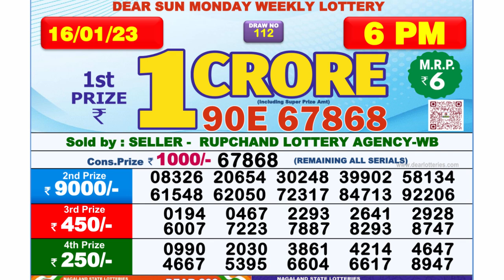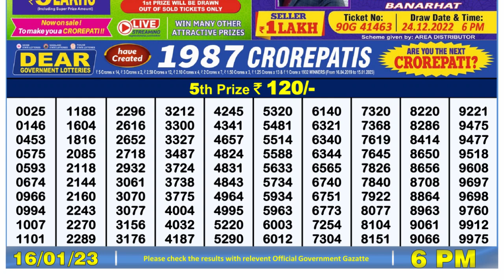Dear Lottery Sambad 6pm today 16.01.23 Nagaland State Lottery Result